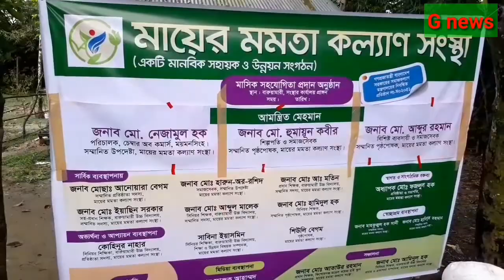G news: মায়ের মমতা কল্যাণ সংস্থা:Mother Mamata Welfare Organization distributes Eid gift items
ঈদ উল আজহাকে সামনে রেখে  স্বেচ্ছাসেবী আর্থ-সামাজিক উন্নয়ন সংস্থা "মায়ের মমতা কল্যাণ সংস্থার" পক্ষথেকে সংস্থার তালিকাভুক্ত সুবিধাবঞ্চিত ১৫০টি পরিবারের মাঝে খাদ্য সামগ্রী উপহার ও আর্থীক সহযোগিতা দিয়েছে। সংস্থার নিয়মিত মাসিক সহায়তা ছাড়াও  করোনা পরিস্থিতিতে ও ঈদে সংঘটনের তালিকাভুক্ত অসহায় পরিবারগুলোকে এনিয়ে এ বছর ৪র্থ দফায় খাদ্য সহায়তা দেওয়া হলো।